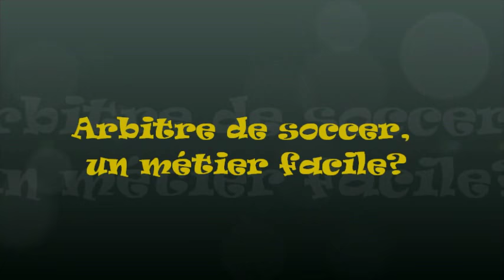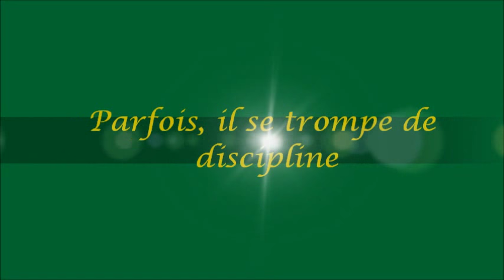Arbitre de soccer, un métier facile?